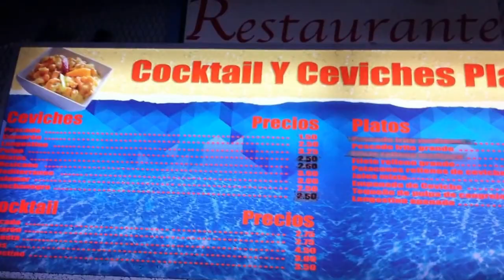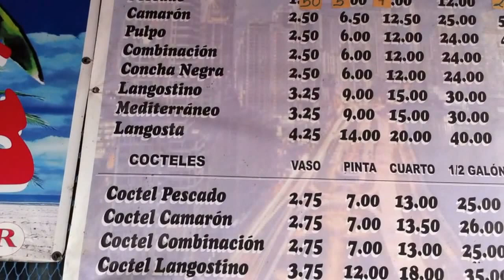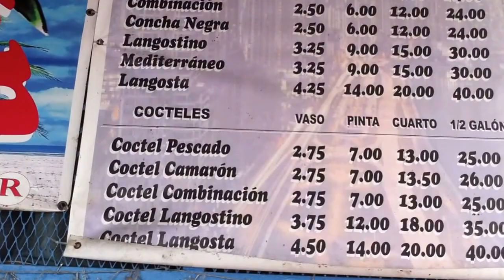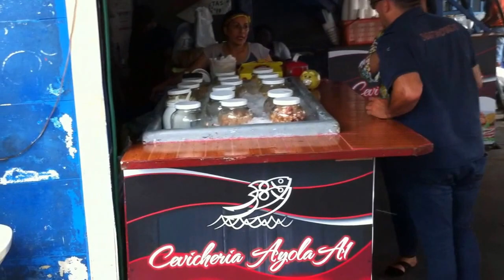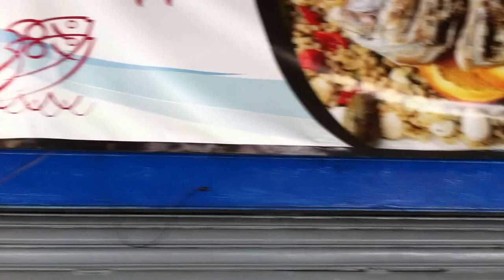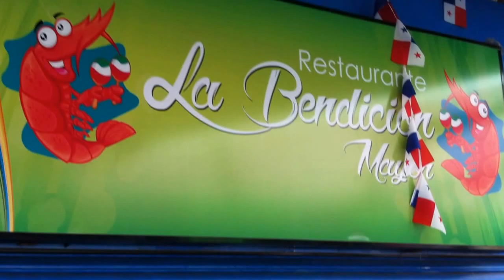Świetne cenas i żyjątkas dla gringos i śmingos w Panama City Nr3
IMG 6631
Obłędne potrawy w genialnych cenach.
Wyjątkowy film z Panama City w reżyserii Stanley Panama.